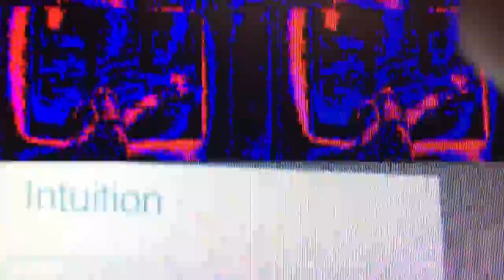"I Am G-4088"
WARNING: MAY CAUSE SEIZURE

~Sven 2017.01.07